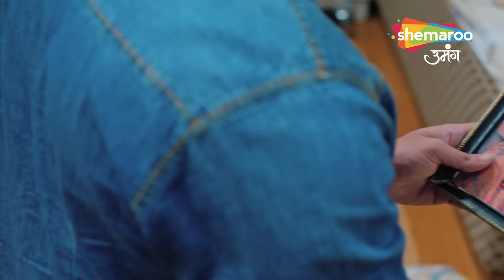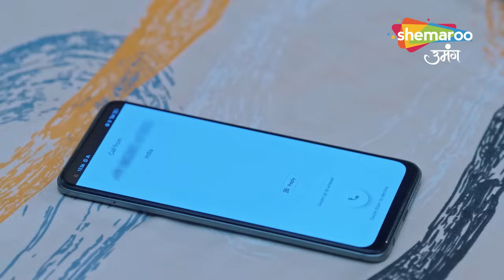Kismat Ki Lakiron Se | Full Episode | कब शांत होगा कीर्ति का गुस्सा | Episode 36 | Hindi Tv Serial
Episode : 36
reator : Rashmi Sharma
Language : Hindi
Theme : Romantic Drama

o Watch Shemaroo Umang on the networks:
 DD Free Dish :15
 Tata Play : 184
 Airtel Digital TV: 133
 d2h: 172
 Dish TV: 142
 GTPL: 18
 DEN: 117
 Hathway: 19
 NXT Digital: 181
 SITI CABLE: 118
 FASTWAY: 25
 Digiana: 133